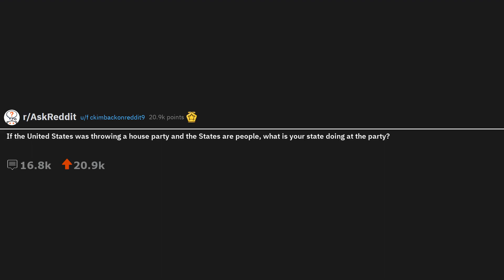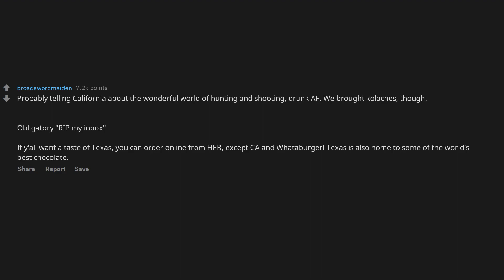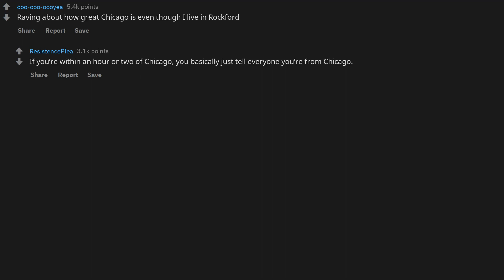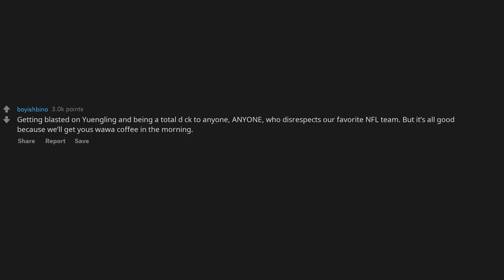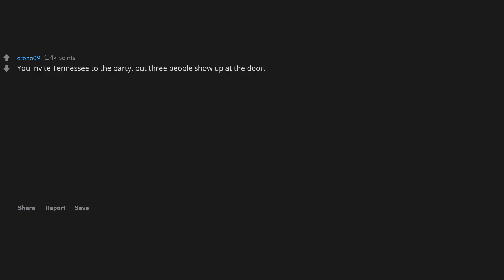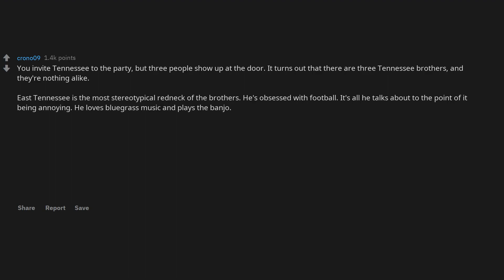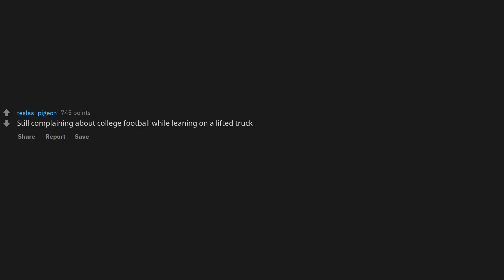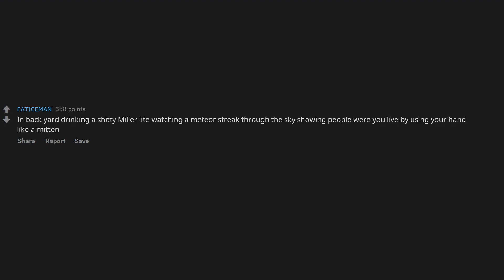US State Party, What Is Your State Doing At The Party? (r/AskReddit)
If the United States was throwing a house party and the States are people, what is your state doing at the party? (r/AskReddit)

US State Party, What Is Your State Doing At The Party?